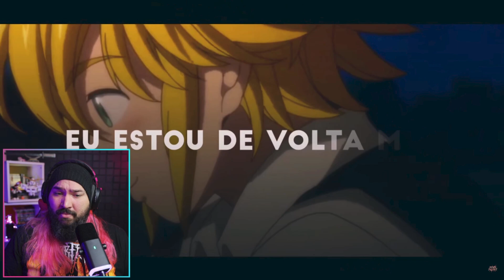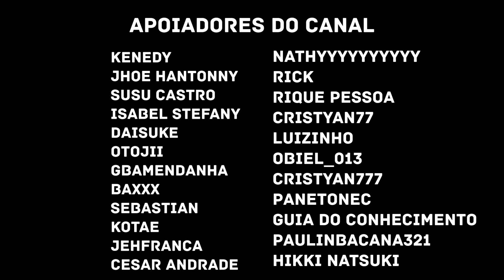RLZ - Ira & Pecado | Meliodas (Nanatsu no Taizai) | REACT - REAÇÃO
RLZ - Ira & Pecado | Meliodas (Nanatsu no Taizai)